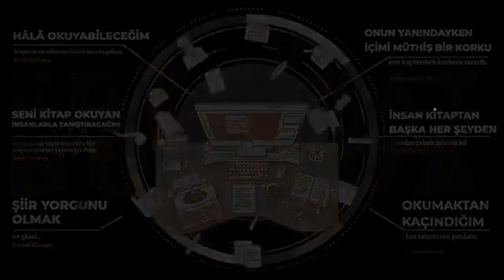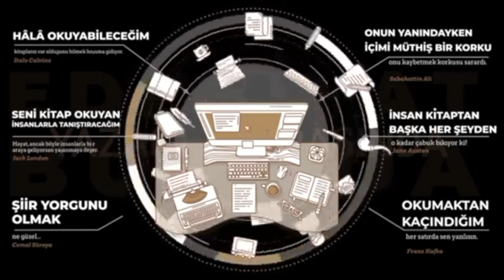Yazanlar Arasında I 45. Bölüm (Soner Demirbaş)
Yazanlar Arasında programının 45. bölümünde Serkan Türk'ün konuğu Soner Demirbaş oldu.